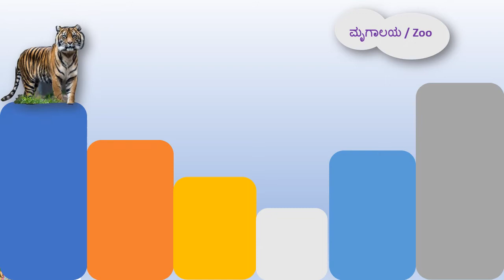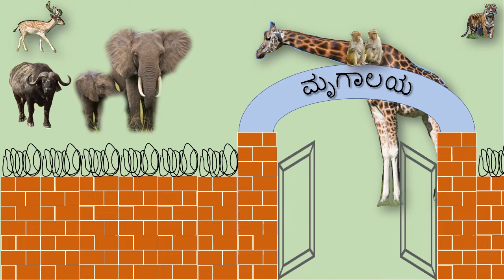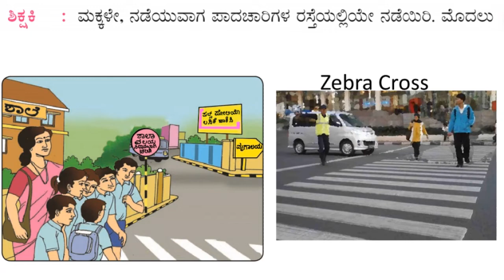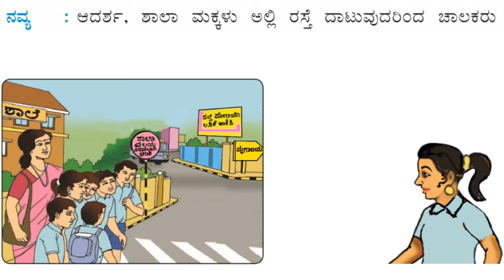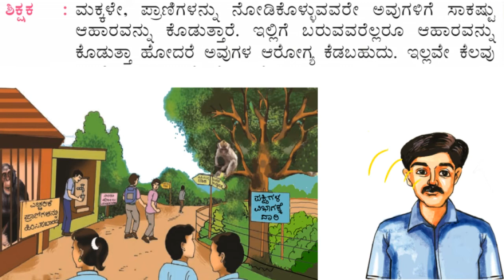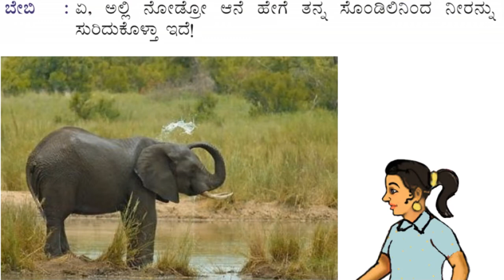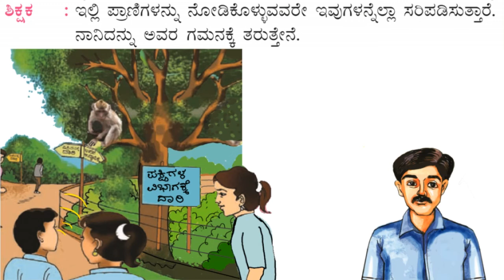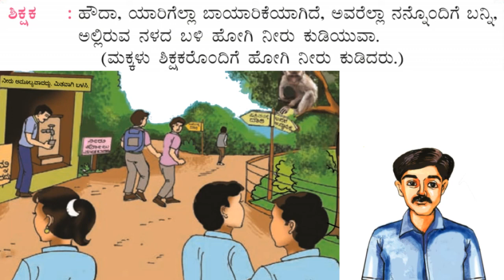ಮೃಗಾಲಯದಲ್ಲಿ ಒಂದು ದಿನ | ಸವಿ ಕನ್ನಡ 3ನೇ ತರಗತಿ | sakannada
chapter 10 mrugalayadalli ondu din savi Kannada 3rd standard Kannada medium